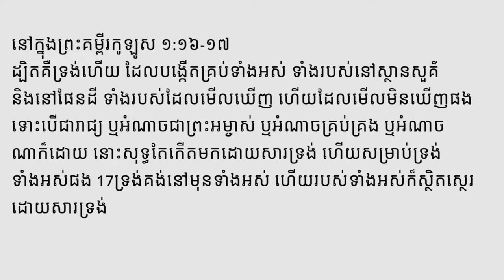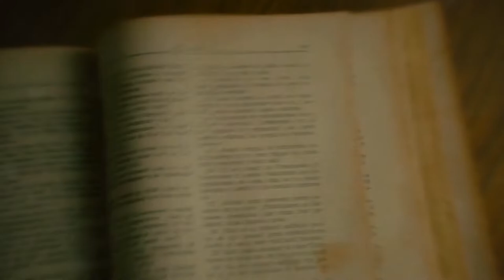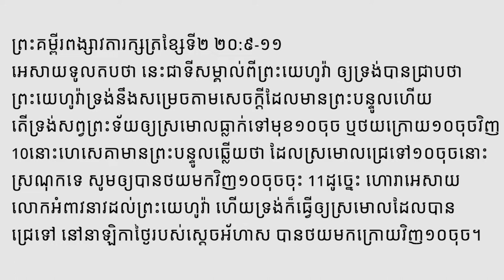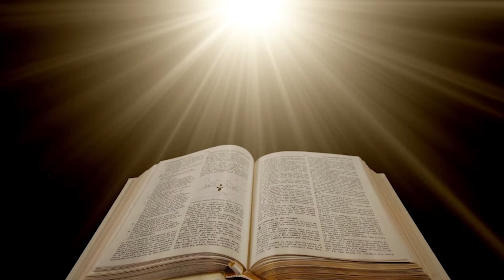ព្រះ និងការគ្រប់គ្រងពេលវេលា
យើងខ្ញុំសូមអគុណសម្រាប់ការទស្សនារបស់លោកអ្នក!